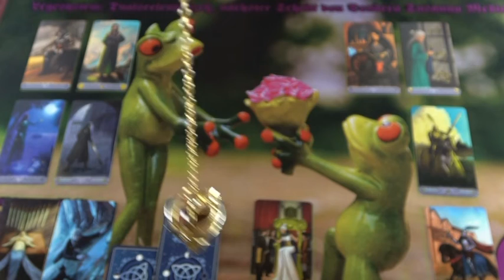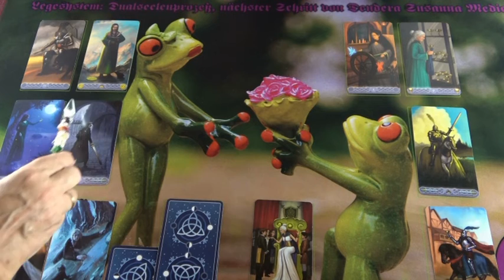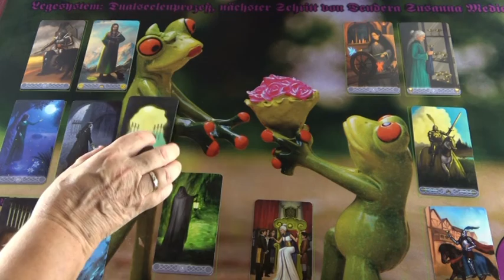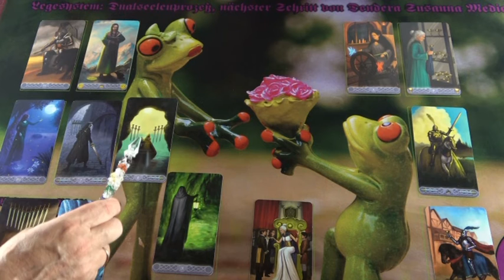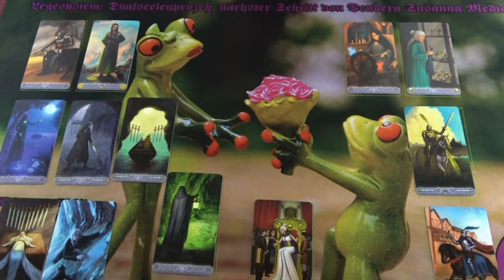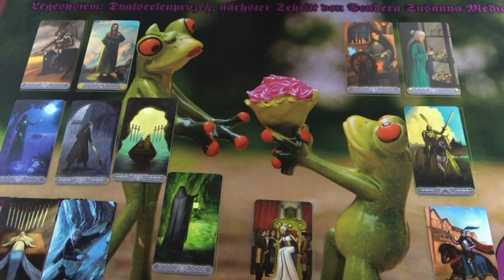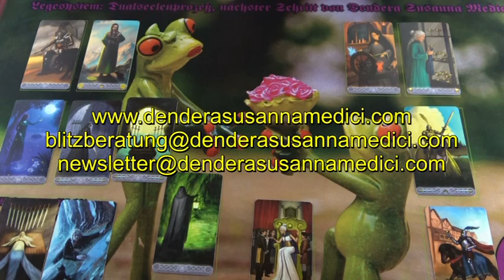BLITZBERATUNG: Dualseelen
Hotline:
Meine 5 Kanäle:
Venezianisches Liebesorakel
Orientalisches Liebesorakel
Meisterin des Kartenlegens
Nofretete's Offenbarungen
Fernöstliches Liebesorakel